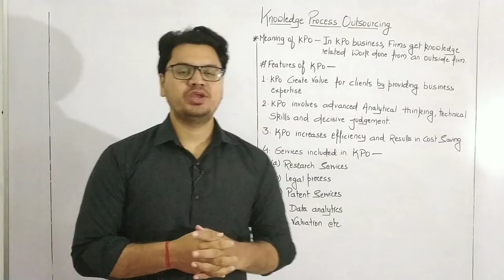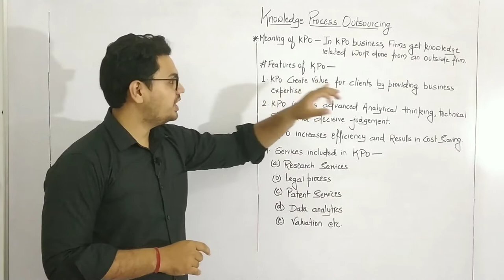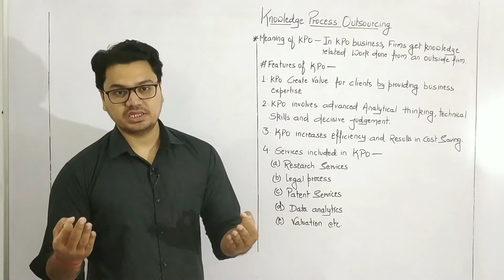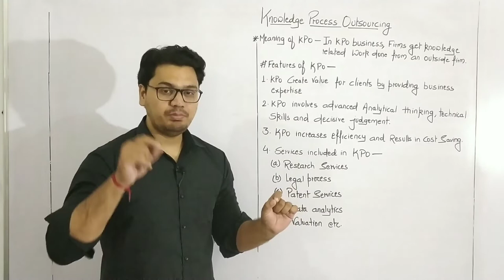#47 What is Knowledge process outsourcing (KPO) with full information in Hindi | By Sunil Adhikari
Clasd 11 Business Studies By Sunil Adhikari

☑️ Check Class 11 Commerce Best Books